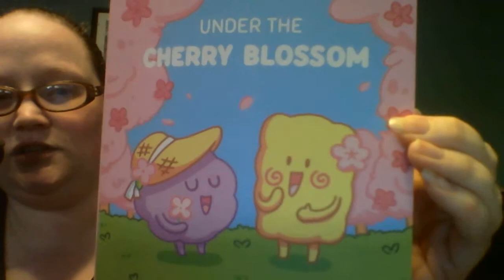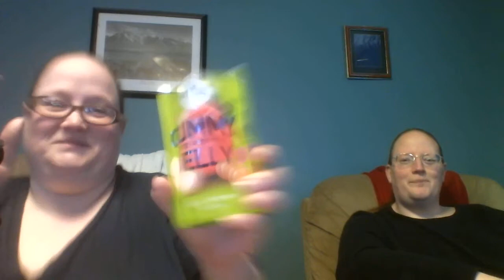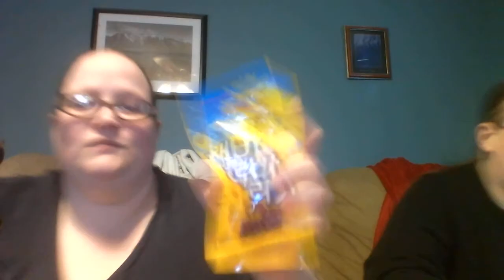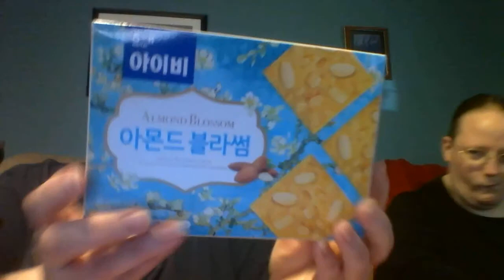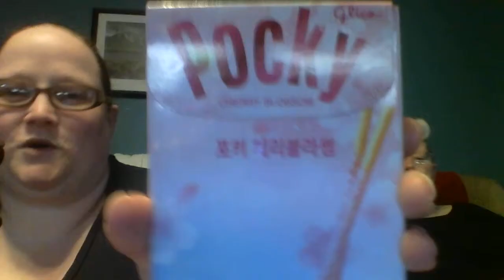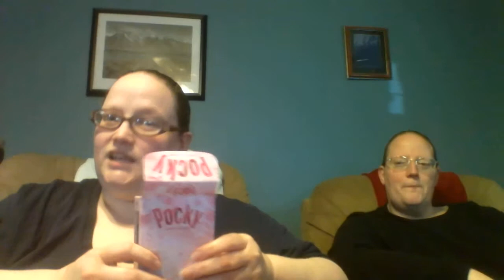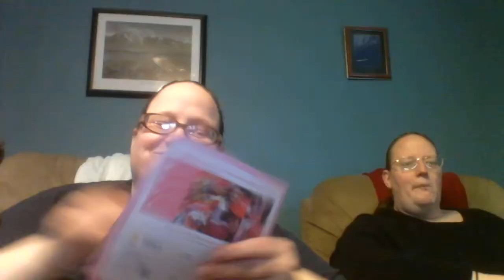SnackFever April? (Under the cherry blossom)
I have no idea what is going on with this box...lol. I love the snacks in these boxes. Check out the Crane couple...